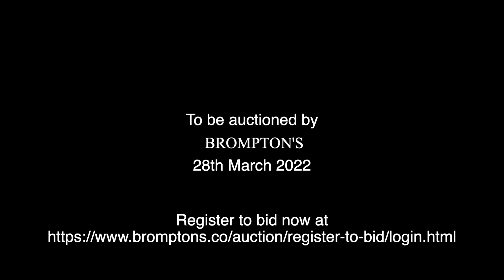Lot 56: An Italian Violin by Annibale Fagnola, Turin 1929, after G. B. Guadagnini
Violinist Claire Wells demonstrates a selection of the highlights from our March 28th, 2022 Fine Auction. Here you can see and hear Lot 56: An Italian Violin by Annibale Fagnola, Turin 1929, after G. B. Guadagnini

You can find more information about and place a bid on this lot and others included in Brompton's March Sale by visiting our